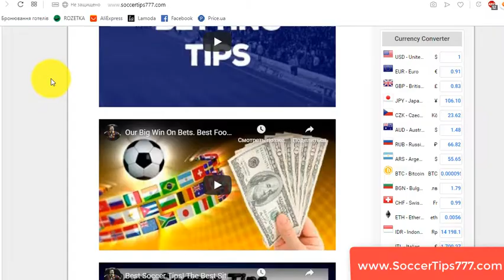6 Sep 19:45. San Marino vs Belgium. Euro 2020 Qualifying. Best Football Tips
San Marino v Belgium
Handicap Result: Belgium (-6)